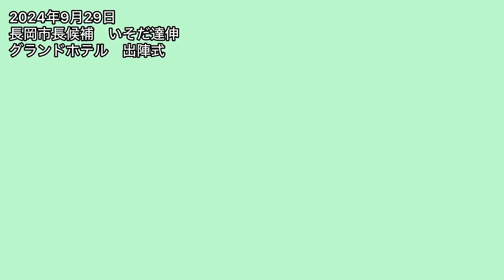【長岡市長選挙2024】新たな時代、地方が目指すべき未来とは？地方創生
私の中では
高橋候補は「理想派」。
磯田候補は「現実派」。

そんなイメージです。

まだまだ選挙戦続いていきます！
よく吟味して欲しいなと思います！

高橋候補の訴えも撮影しましたので、時間をみて編集しますのでお待ちください。